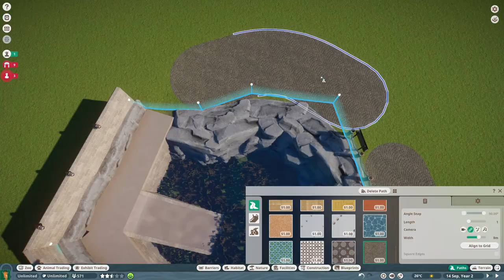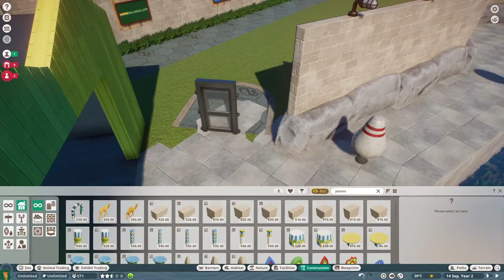Sea Lions! | Planet Zoo | Tiny Zoo Ep6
The split habitat is done!

0:00 Time-lapse
3:27 Seal Lions
3:52 Habitat Shots
4:21 Progress